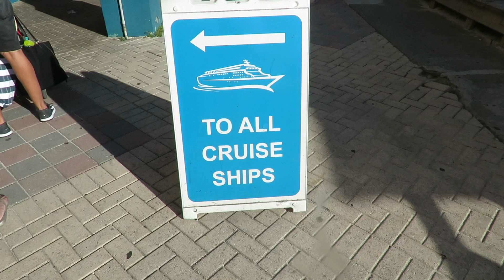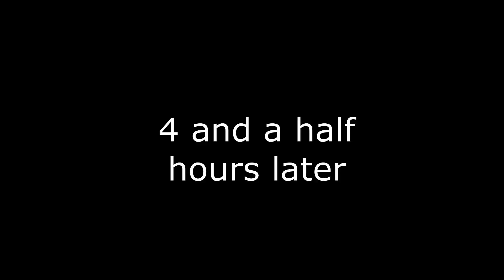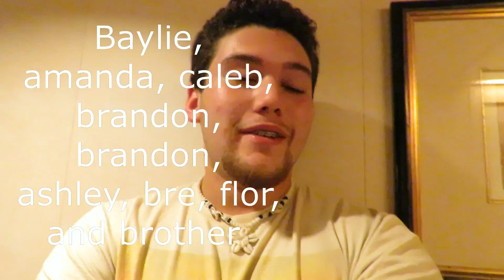cruise day 3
Vlog #

My Names Nathaniel and I have a passion for videography. I decided to take my passion to a real thing that everyone can view. I hope you love the videos as much as I love making them.